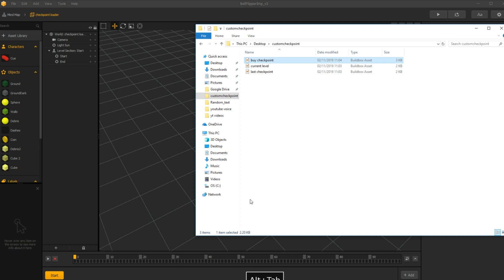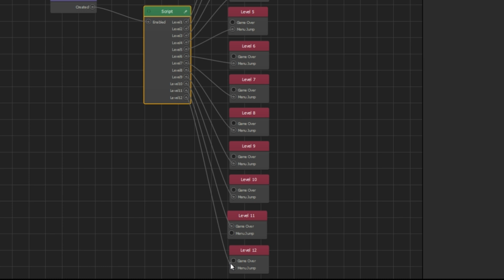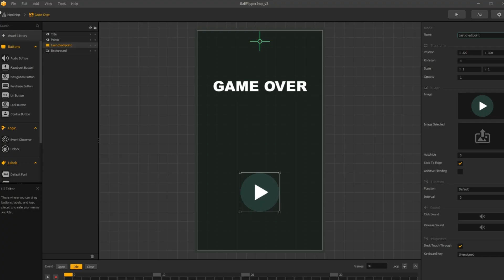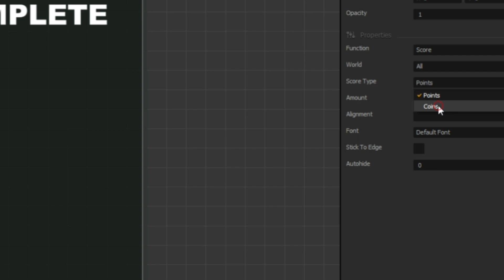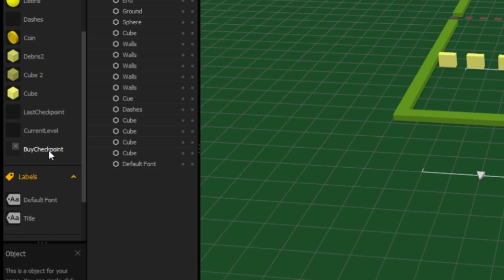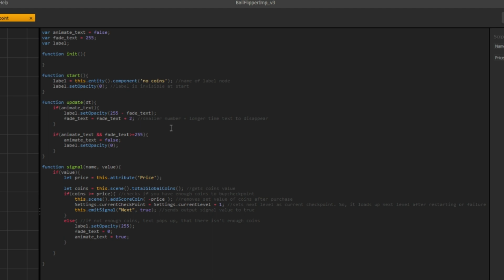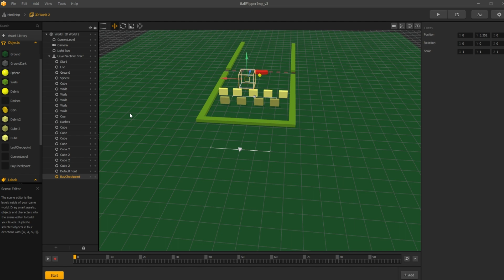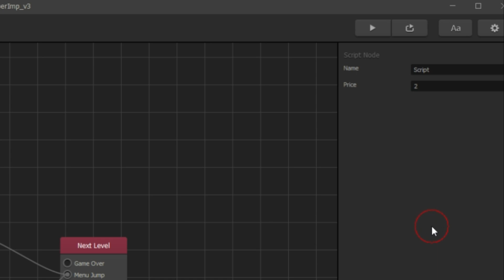Buildbox 3 Buy CHECKPOINT / Level Selector With Coins Or Watching Ads (Each Level Is New World)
Custom checkpoints system, which saves checkpoint only, if player pays coins, or watches video Ad. If player doesn't buy checkpoint, and fails level, it restarts game from last saved level.
Because this BB doc contains 4 worlds, only those, who have pro license, can open it. But BB asset files are usable with Indie plan also.

Thanks to @ShawnIgnites for awesome animated logo with sound effects!